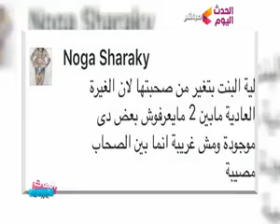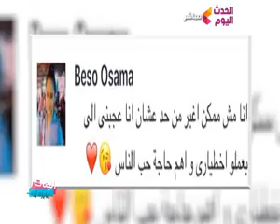ليه البنت بتغير من صحبتها؟! | مذيعة الحدث توضح!